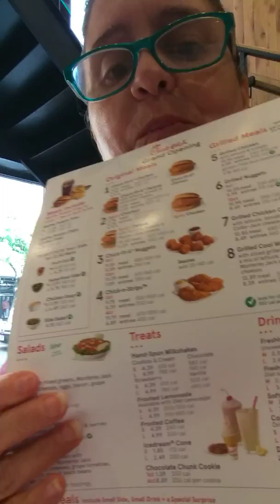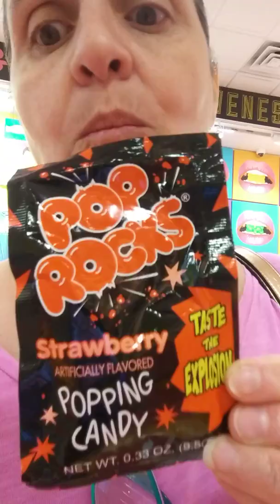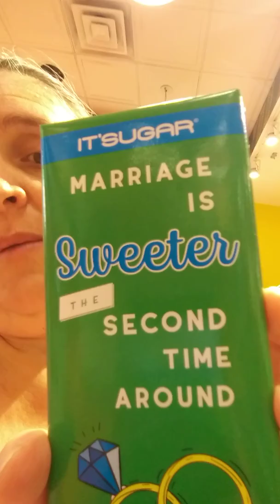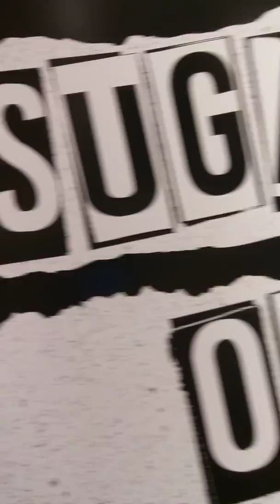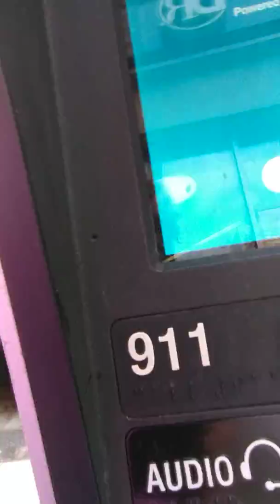Chick- Fil- A Part 3